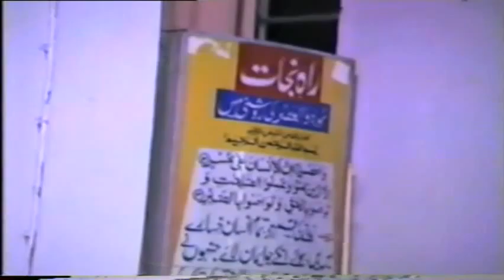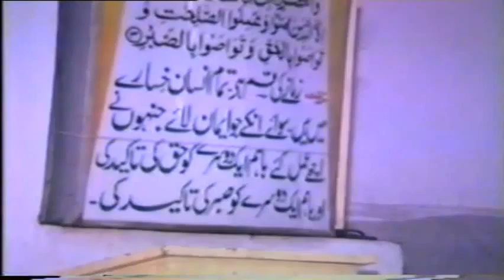3/4- Tafseer Surah Qaaf By Dr. Israr Ahmed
Tafseer Surah Qaaf (In Detail) By Dr. Israr Ahmed